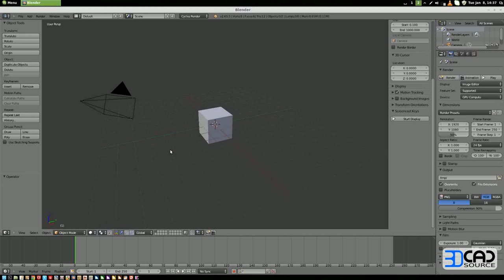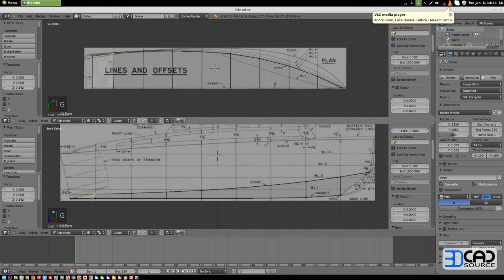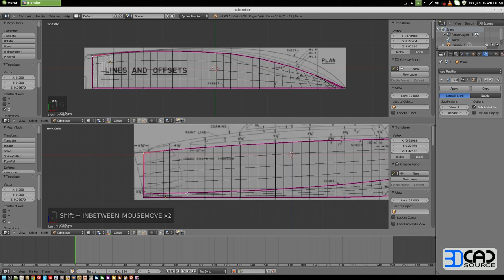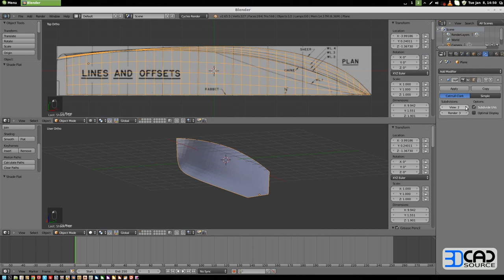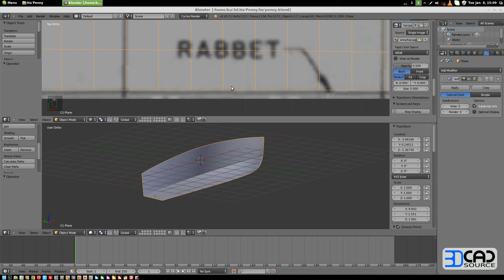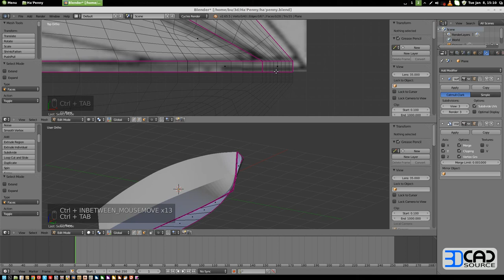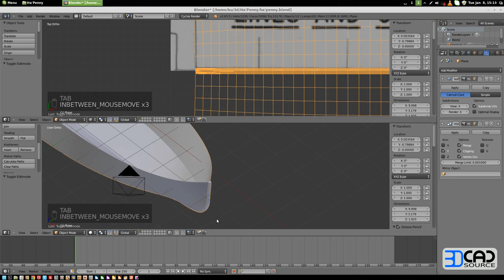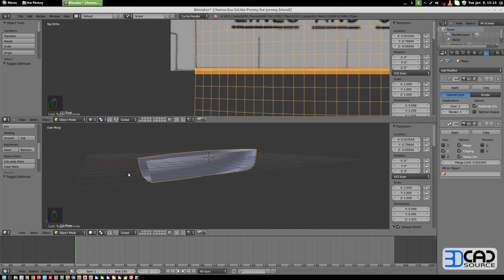How to model a motor boat in Blender 2.6 part01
Motor boat modeling in Blender 2.6
Images: